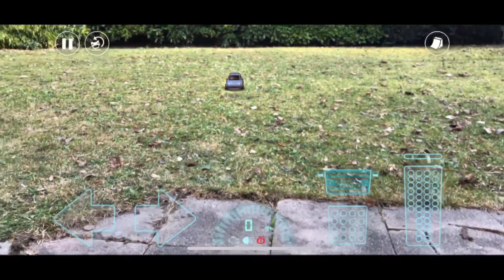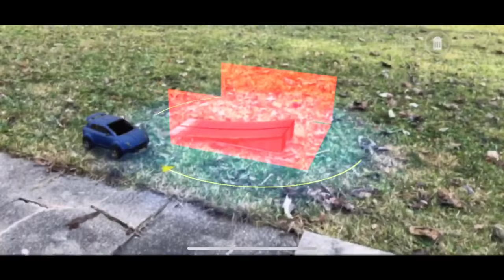Essai RC Club iPhone : autos Radio Commandées en Réalité Augmentée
Après les drones et les avions en Réalité Augmentée, voici des voitures à piloter chez soi, virtuellement, avec des rampes ! L'app se nomme "RC Club - AR Motorsports", gratuite
Ne manquez rien de l'actualité des jeux iOS, sorties et tests récents